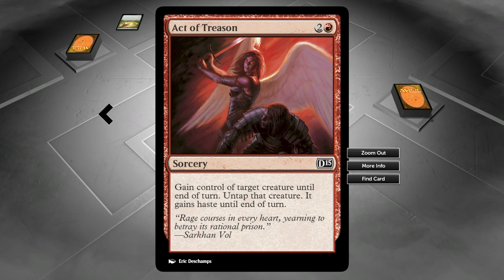FNM with Force - Jund Blast (MTG 2015 Multiplayer)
That station, what a blast.